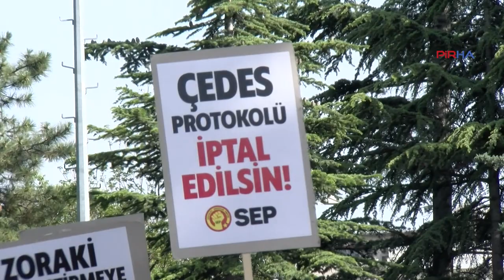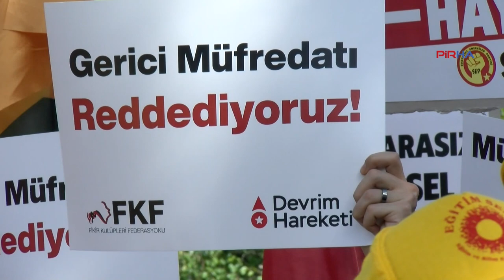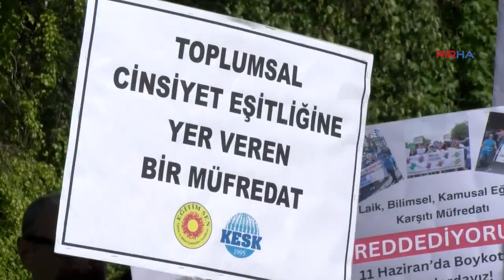'Müfredatı Geri Çek Platformu', Ankara'da Milli Eğitim Bakanlığı (MEB) önüne yürüdü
PİRHA- Alevi kurumları, veli dernekleri, eğitimciler, sendikalar ve sivil toplum örgütlerinin içinde yer aldığı “Müfredatı Geri Çekin Platformu”, “Türkiye Yüzyılı Maarif Modeli” adlı yeni müfredatın geri çekilmesi için birçok kentte oturma eylemi düzenleyerek açıklama yaptı. Müfredatı Geri Çek Platformu, Ankara’da MEB’in önünde eylem yaptı.
HABERİN DEVAMI İÇİN: